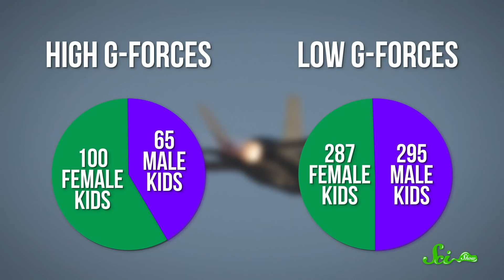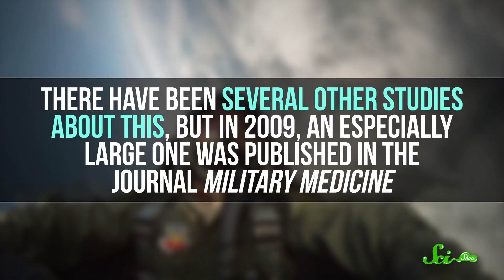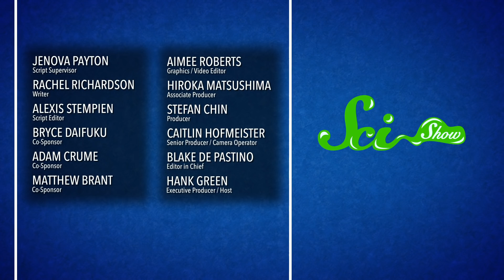Fighter Pilots Seem to Have More Daughters — Why?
Some people think that being a fighter pilot and a parent means that you will have a household full of daughters - but does the data back that up?